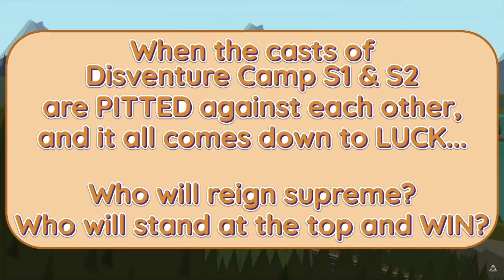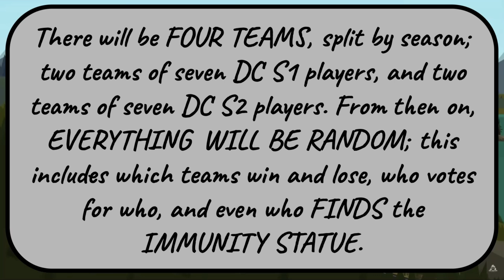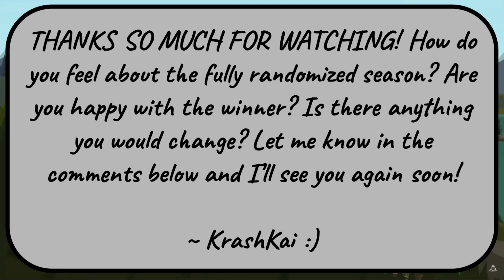WHO IS THE BEST DISVENTURE CAMP CONTESTANT OF ALL TIME?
THANKS SO MUCH FOR CHECKING OUT MY NEWEST VIDEO! In this one, we work out who the best player in the Disventure Camp universe (so far) is!

~ KrashKai